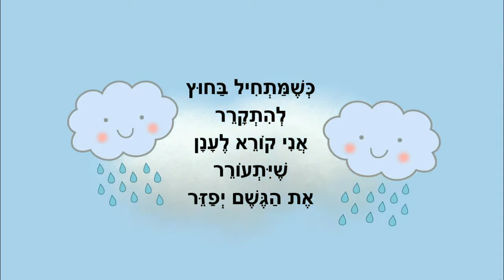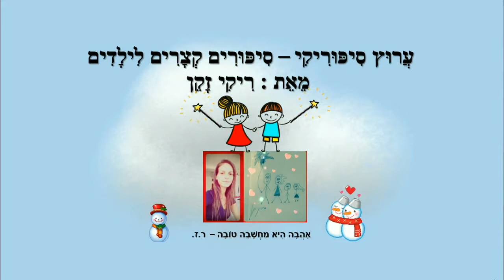קורא לגשם - סיפור חורף לילדים - כתבה: ריקי זקן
קורא לגשם
סיפור ילדים לעונת החורף